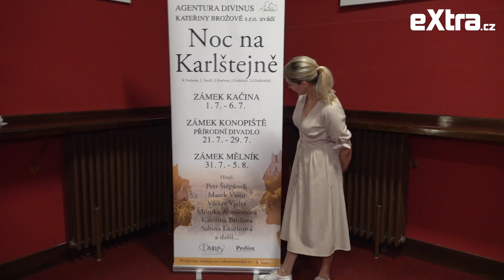Sabina Laurinová přiznala přísnou výchovu dcer: Občas mi rupnou nervy, krčí rameny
Herečka Sabina Laurinová je pyšnou maminkou dvou krásných dcer: Valentýny a Máji. Starší dceru má se zpěvákem Josefem Vojtkem, mladší zase se stomatologem Karlem Kameníkem. Sabina naší redakci poskytla rozhovor, ve kterém o dcerách prozradila, jakou životní cestou se pravděpodobně vydají.